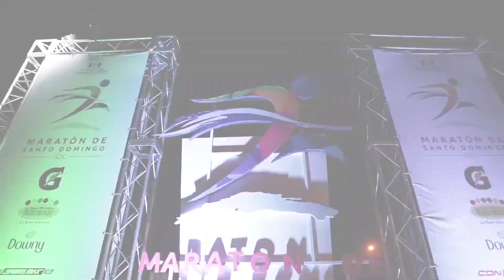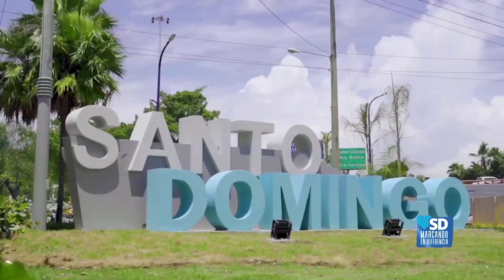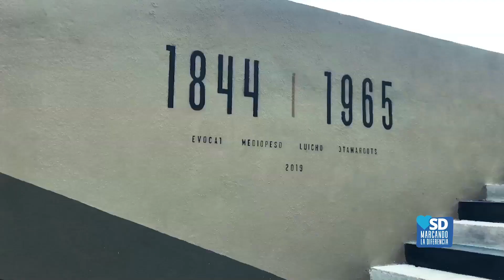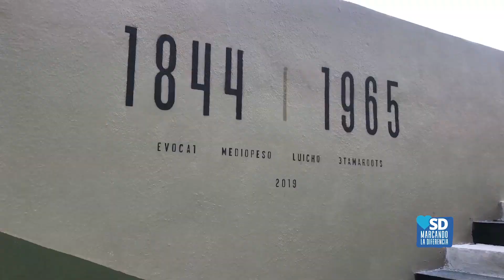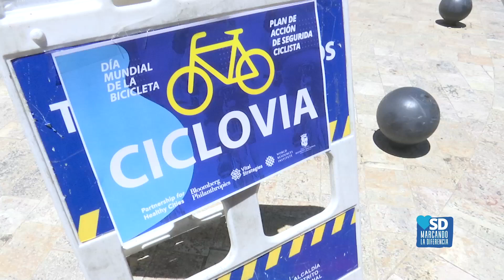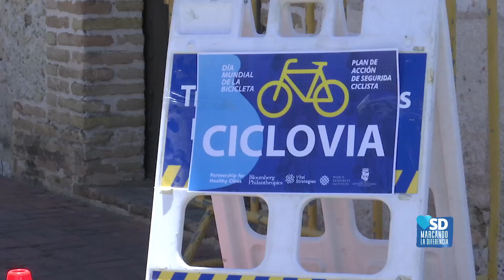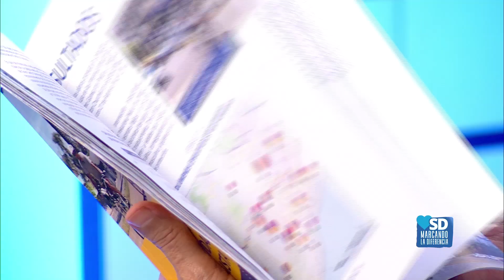SantoDomingoMarcandoLaDiferencia | Programa 16